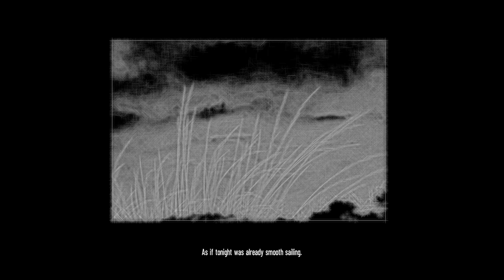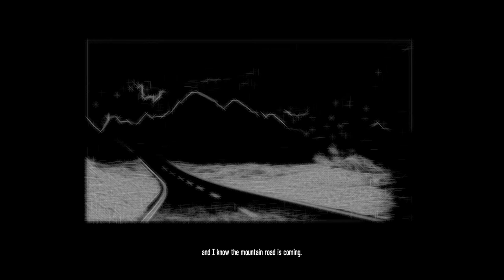DON'T STOP DRIVING - NightVision: Drive Forever